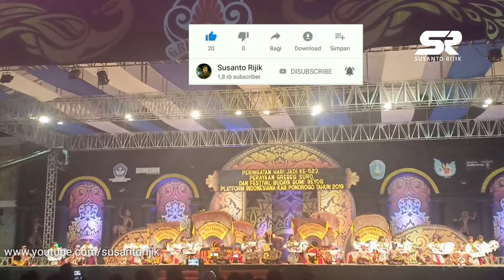Singo sumowicitro SMPN 2 Kauman Ponorogo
singo sumowicitro SMPN 2 Kauman Ponorogo festival reyog mini 2019